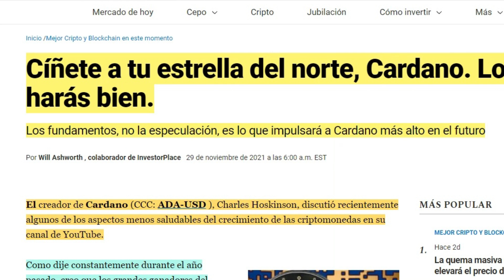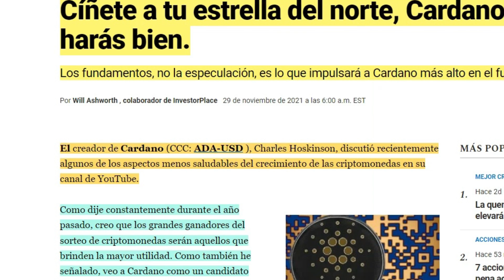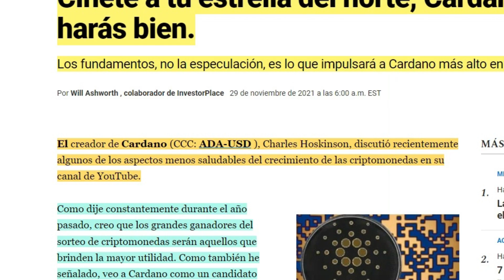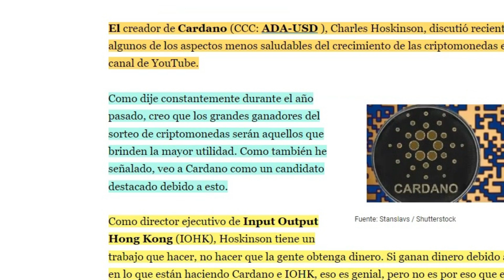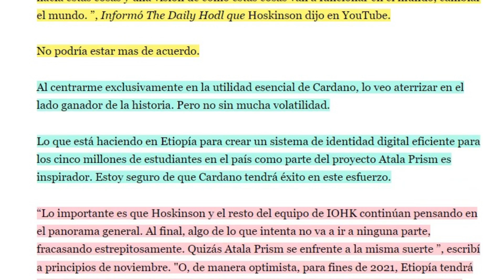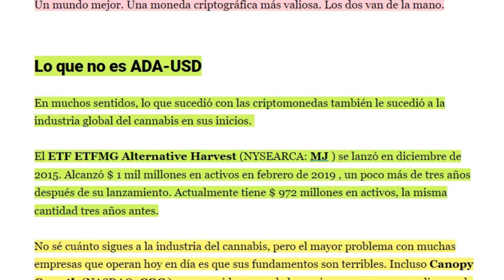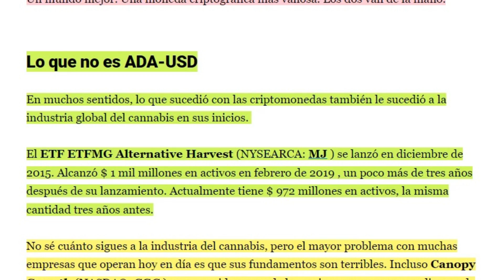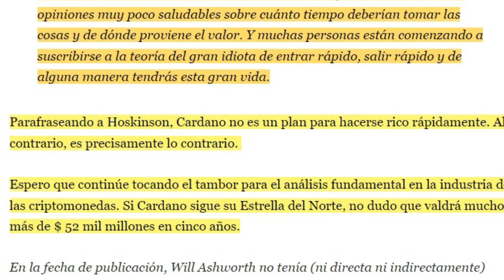📄Noticia Cardano HOY| HOSKINSON: "GANARÁS DINERO con ADA CARDANO"🤓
Cíñete a tu estrella del norte, Cardano. Lo harás bien.

Los fundamentos, no la especulación, es lo que impulsará a Cardano más alto en el futuro

Como director ejecutivo de Input Output Hong Kong (IOHK), Hoskinson tiene un trabajo que hacer, no hacer que la gente obtenga dinero. Si ganan dinero debido a su fe en lo que están haciendo Cardano e IOHK, eso es genial, pero no es por eso que el visionario de blockchain se levanta por la mañana.

Está en esto para cambiar el mundo para mejor. Siempre que Hoskinson y la compañía se apeguen a su Estrella del Norte y sus fundamentos, Cardano lo hará bien.

Este es el por qué.

Cardano cae en tiempos difíciles
Durante los últimos tres meses, ADA-USD ha perdido el 44% de su valor. Al momento de escribir estas líneas, está a $ 1.57. Su capitalización de mercado de $ 52,4 mil millones la convierte en la sexta criptomoneda más grande. Tan recientemente como en agosto, fue el tercero más grande .

Estas cosas pasan, reconoce Hoskinson.

“La gente de la vieja escuela como yo dice que hay que tener fundamentos reales, transacciones reales, comercio real, un potencial de utilidad para el usuario, un camino hacia estas cosas y una visión de cómo estas cosas van a funcionar en el mundo, cambiar el mundo. ”, Informó The Daily Hodl que Hoskinson dijo en YouTube.

No podría estar mas de acuerdo.

Al centrarme exclusivamente en la utilidad esencial de Cardano, lo veo aterrizar en el lado ganador de la historia. Pero no sin mucha volatilidad.

Lo que está haciendo en Etiopía para crear un sistema de identidad digital eficiente para los cinco millones de estudiantes en el país como parte del proyecto Atala Prism es inspirador. Estoy seguro de que Cardano tendrá éxito en este esfuerzo.

“Lo importante es que Hoskinson y el resto del equipo de IOHK continúan pensando en el panorama general. Al final, algo de lo que intenta no va a ir a ninguna parte, fracasando estrepitosamente. Quizás Atala Prism se enfrente a la misma suerte ”, escribí a principios de noviembre. "O, de manera optimista, para fines de 2021, Etiopía tendrá un sistema de identidad digital impulsado por blockchain en pleno funcionamiento".

Un mundo mejor. Una moneda criptográfica más valiosa. Los dos van de la mano.

Lo que no es ADA-USD
En muchos sentidos, lo que sucedió con las criptomonedas también le sucedió a la industria global del cannabis en sus inicios.

El ETF ETFMG Alternative Harvest (NYSEARCA: MJ ) se lanzó en diciembre de 2015. Alcanzó $ 1 mil millones en activos en febrero de 2019 , un poco más de tres años después de su lanzamiento. Actualmente tiene $ 972 millones en activos, la misma cantidad tres años antes.

No sé cuánto sigues a la industria del cannabis, pero el mayor problema con muchas empresas que operan hoy en día es que sus fundamentos son terribles. Incluso Canopy Growth (NASDAQ: CGC ), que considero una de las mejores empresas canadienses de cannabis, está teniendo dificultades para hacer crecer su negocio.

En noviembre, Canopy informó sus resultados fiscales del segundo trimestre de 2022 . No eran bonitos. Los ingresos disminuyeron un 4% año tras año; tuvo márgenes brutos negativos, pérdidas más amplias y $ 300 millones menos en efectivo.

En la observación de una firma de inversión de su trimestre, esencialmente afirmaron que el CEO de Canopy, David Klein, quien fue el CFO de Constellation Brands (NYSE: STZ ) antes de mudarse a Canopy, tenía un desempeño muy deficiente en su trabajo.

Sin los fundamentos, no importa cuán prometedor pueda parecer un negocio o una criptomoneda; tiene que cumplir.

Entonces, escuchar a Hoskinson decir que lo siguiente en YouTube suena cierto:

Pero como consecuencia de los retornos locales, la gente ha desarrollado opiniones muy poco saludables sobre cuánto tiempo deberían tomar las cosas y de dónde proviene el valor.

Parafraseando a Hoskinson, Cardano no es un plan para hacerse rico rápidamente. Al contrario, es precisamente lo contrario.

Espero que continúe tocando el tambor para el análisis fundamental en la industria de las criptomonedas. Si Cardano sigue su Estrella del Norte, no dudo que valdrá mucho más de $ 52 mil millones en cinco años.